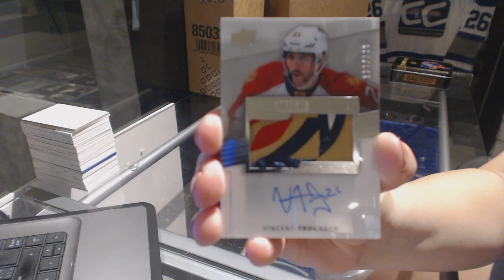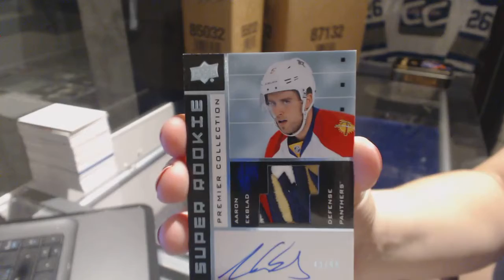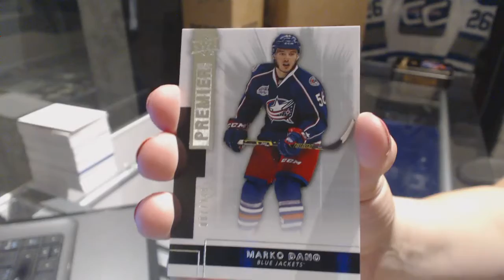Netrider54's 14-15 UD Premier Hockey Box Break